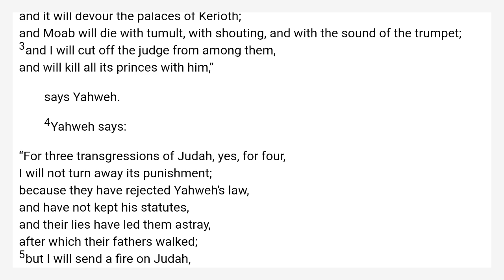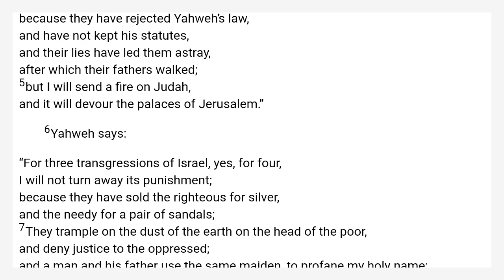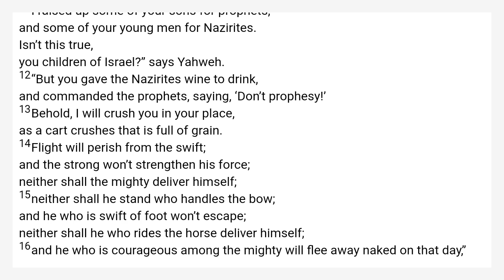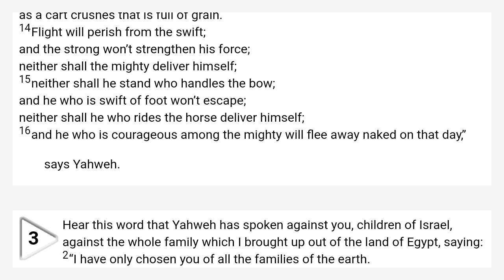Amos 2 World English Bible — WEB